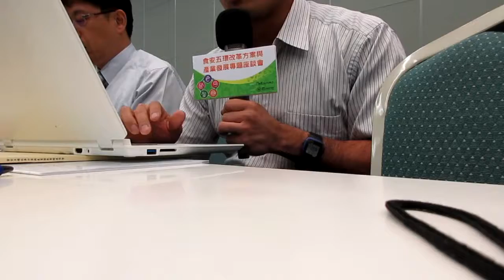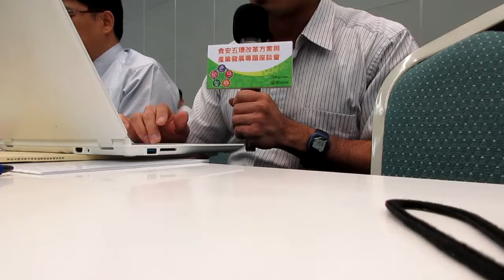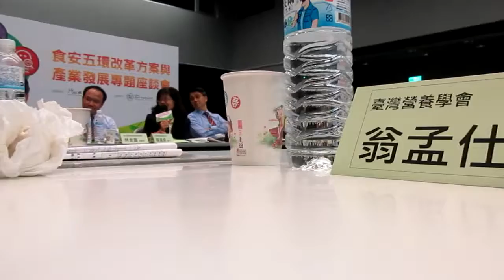2016-08-10 行政院食安五環改革方案與產業發展專題座談會 (阿原代表消基會發言)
這是建議的文字，跟口頭報告有部份差異
有關食安有三點建議，請夥伴們指正。這三點是相輔相成。

搭配政府的非學校的教育。
除了學校教育，建議可以結合地方政府的長青大學，樂齡大學，市民大學，社區大學，進行食品安全教育。

a.  一般民眾對食安資訊的需求極強，社會人士比學生更迫切想要知道食安訊息。因此建議搭配地方政府的非學校教育。

b.  若建立這樣的平台，可搭配適當的教育，例如營養衛教等

c.  讓民眾有正確的訊息來源，而不是看電視看報紙學知識。

製作開放授權的食安學習資料/素材/教材。
配合政府開放資料的政策，以及開放原始碼的或是創用 CC 的精神，或美國 USDA/FDA 模式，由政府相關單位之作沒有版權或自由授權的教材。

優點：各地的課程講師 (學校及非學校教育)，有足夠且夠專業的教材可以使用。
一般教育程度比較高的民眾，可以利用教材，除了吸取專業知識，也能在家庭/公司/社/社交圈  進行宣傳。因為自由授權，使用者可以自由發揮，讓教材更出色。

善用大學實驗室與專業人力，協助解決食安問題。
過去制度的缺失，無法法人力做適當的發揮，因為老師多數時間用在發論文，而不是培養有就業能力的學生，亦不是解決社會問題。加上無論公私立大學都因為少子化面臨經營危機。

以現有的大學實驗室或是研究室，作為區域的食安教育中心，檢驗中心，諮詢中心

因此建議，在搭配適當的制度，例如某區域的廠商，可以共同出資，搭配政府補助，在投資適當的大學的實驗室，轉變成食品檢驗實驗室 (視情況逐步取得 ISO17025 驗證，與衛福部或環保署實驗室認證)。甚至可以把九人座的廂型車改裝成食品檢驗車，或是食品安全教育專車。

有上市上櫃公司的觀光飯店，餐飲不是主要的營收項目，卻被要求成立實驗室，最好還是 ISO17025。對中小企業，要成立實驗室更是困難。 大學實驗室，非營利組織，社會企業等形式，降低業者檢驗的成本。